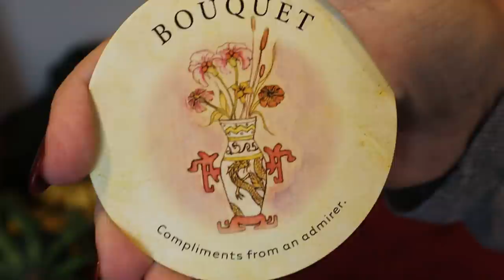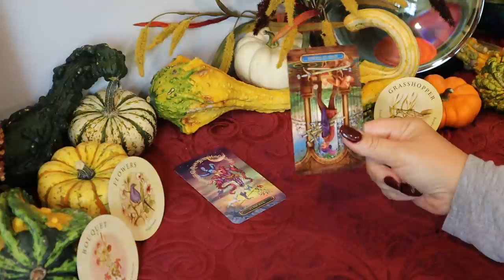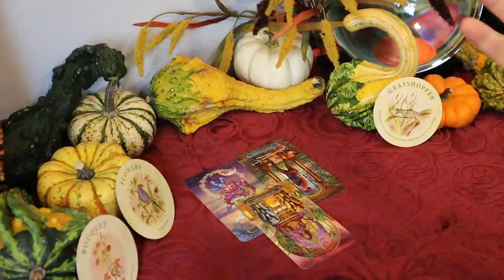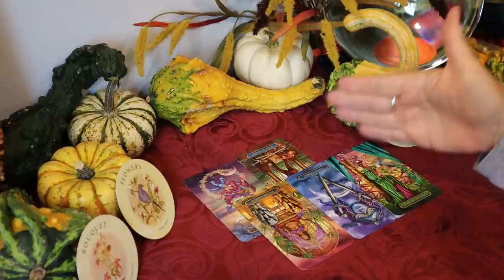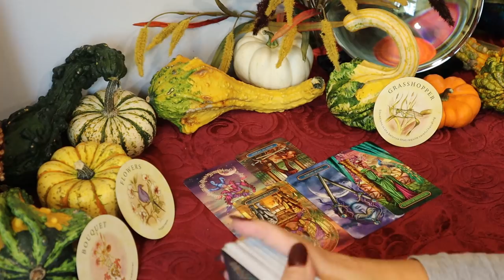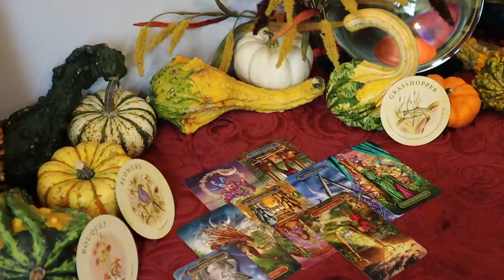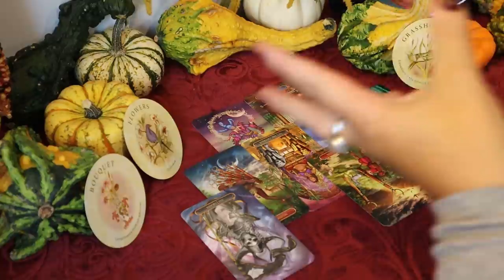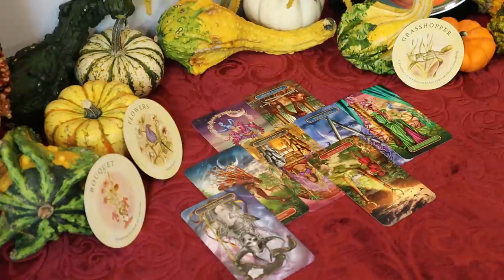Cancer ~ They're in Front of You For a Reason...Not an Accident ~ October 12-19 New Moon Reading